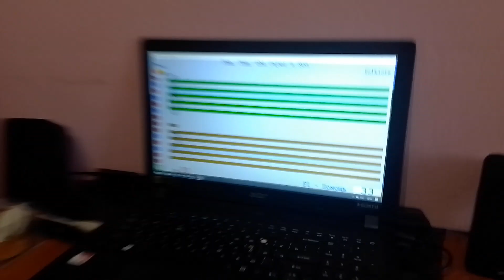Soft Mozart Academy 2022-2023: Maria (7) plays Tom, Tom from Nursery Primer (ЧСЛ Р4)